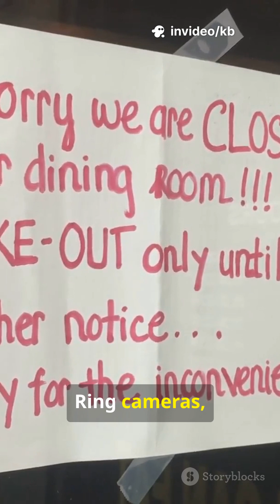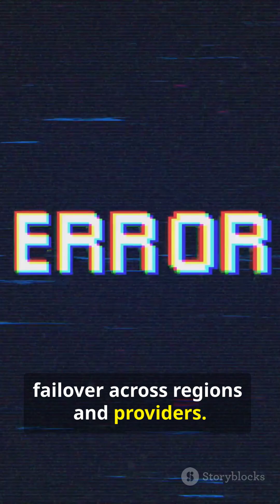The Day the Internet Broke: What Really Happened in the AWS Outage 2025 💥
💥 On October 20, 2025, the Internet broke.
From Snapchat and Fortnite to Alexa, Apple Music, and even banks and government websites — everything went dark.

In this video, we break down what really happened during the massive AWS outage that shook the digital world.

🔍 Here’s what you’ll learn:
• The root cause behind the AWS US-EAST-1 failure (DNS + DynamoDB issue)
• How a single server region disrupted the entire Internet
• Which apps and companies were affected
• How AWS recovered — and what it teaches us about internet fragility

🌐 The takeaway:
When one company sneezes, the whole internet catches a cold.